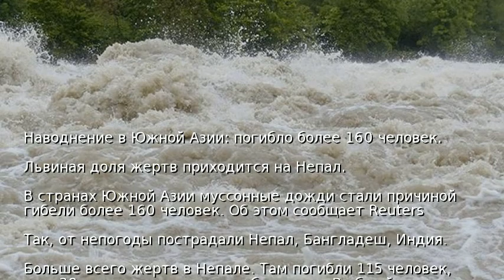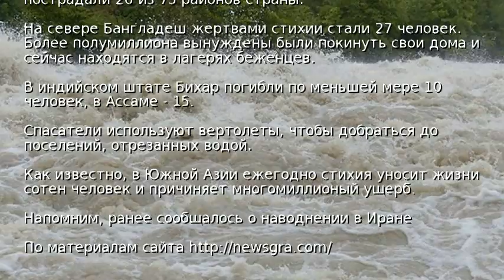Наводнение в Южной Азии: погибло более 160 человек